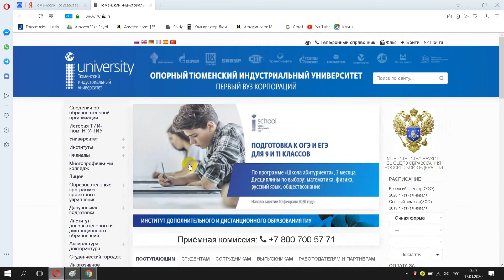Тюменский Государственный Архитектурно Строительный Университет